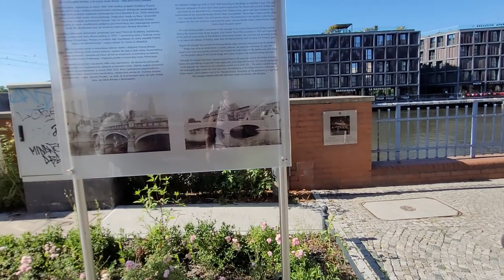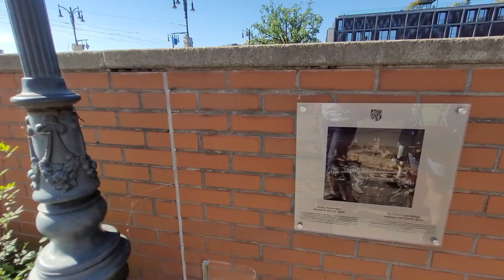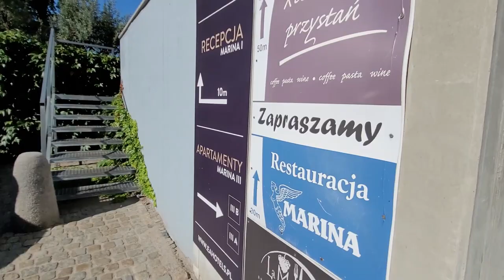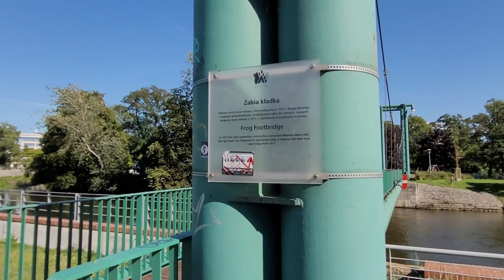ИДЕМ НА ТУМСКИЙ ОСТРОВ/ВРОЦЛАВ/МОСТЫ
Всем привет!
Наконец-то пойдем с вами на Тумский остров во Вроцлаве, прямо таки огромный кусок с разными достопримечательностями.
Конечно же, берем вас с собой, по дороге ищем гномов, все покажем и расскажем.
Всем добра!